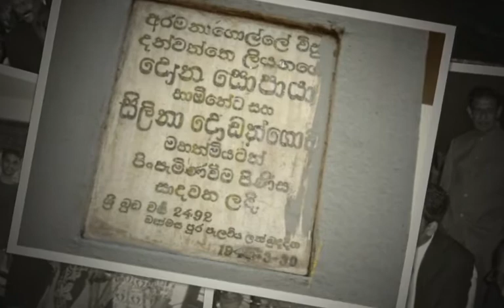Mr & Mrs Dodangoda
65 years ago, My Father, Donated the "Thorana" (Gateway Structure)at Horana Raja Maha Viharya. Ten years after, He had donated another one to Sri Vishuddharama Temple, Lunawa. He had also donated a room in "Dutugemunu Pilgrims' Rest" in Anuradhapura and Buddhist Paintings at "Veherahena Temple" in Down South. He had made donations to more Temples including 'Horetuduwa Temple".He started D.P.Dodangoda & Co., Printers & Publishers, in 1922 which was a well known establishment in Sri Lanka.